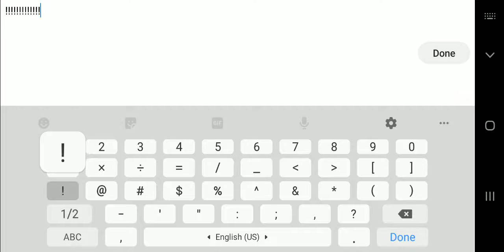Repentless (Easy Demon) by ViralDL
Pretty fun demon. Personally I don't really enjoy the gameplay, but it's pretty good. Yes, my Weekly Demon streak is STILL GOING... lol